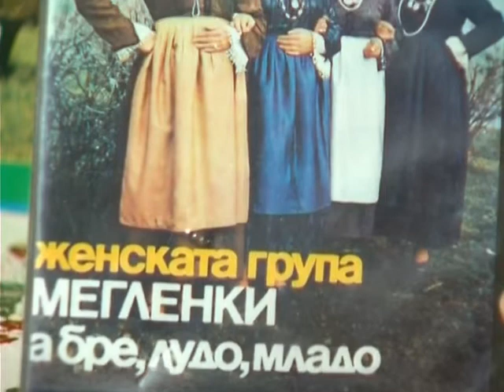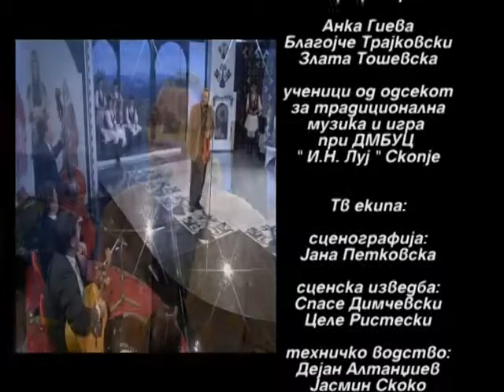Dzorlev Zoran "Zora Zori" emisija - 04